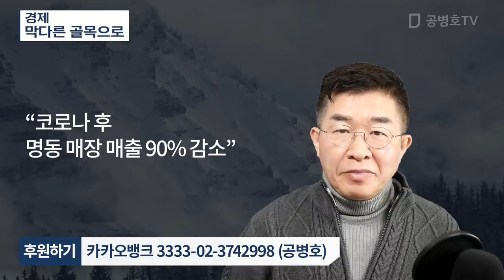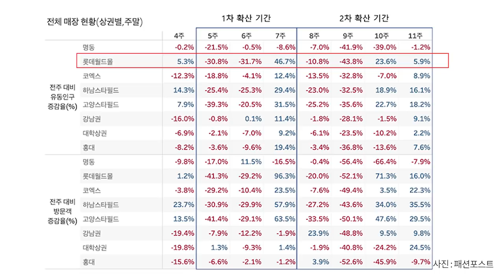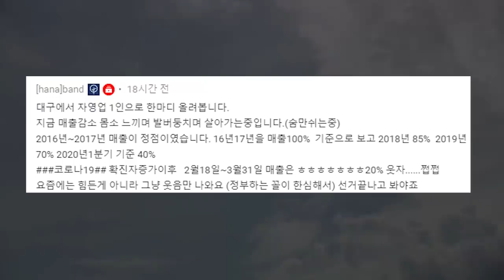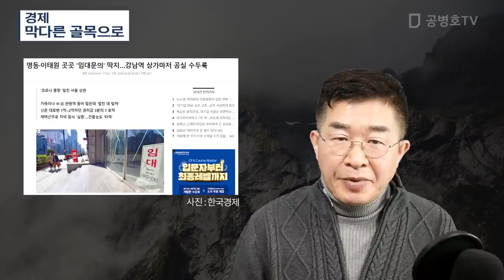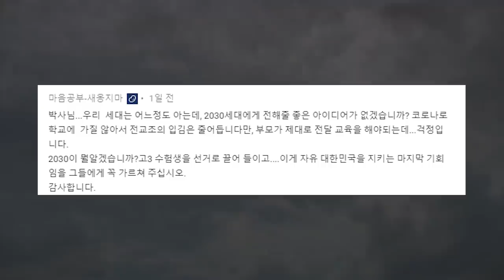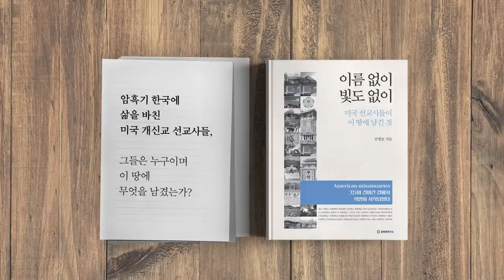경제 / 막다른 골목으로 [공병호TV]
경제 / 막다른 골목으로

참고문헌
1. 코로나 후 명동 매장손님 10명 중 9명 '증발'…"매출 급락", 오정민, 한국경제, 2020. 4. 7
2. '코로나 쇼크' 명동 매장 방문객 90% 감소, 고성민, 조선일보, 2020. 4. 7
3. 명동·이태원 곳곳 '임대문의' 딱지…강남역 상가마저 공실 수두룩, 배정철 최다은, 한국경제, 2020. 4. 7
4. 좀비기업 3년새 25%↑...총선 직후가 옥석가리기 '골든타임', 이태규, 서울경제, 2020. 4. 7